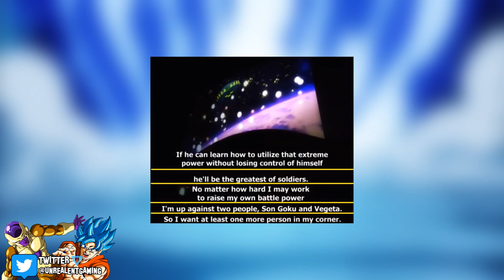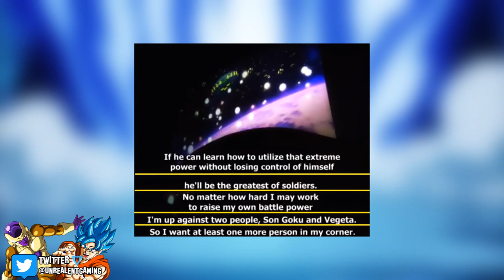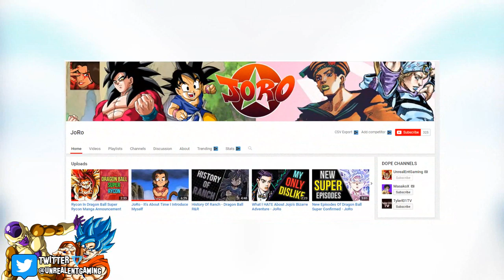Cooler And Frieza In The NEW Dragon Ball Super Movie?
With A NEW Dragon Ball Super Movie confirmed to be in the works, promising to take things to a whole nother level, is it possible to see Cooler In Dragon Ball Super? With Frieza wanting and needing help to destroy Goku and Vegeta, could they write Cooler in a similar way to Broly and have him assist his brother in fighting the saiyans? Cooler Vs Goku? Cooler Vs Vegeta? Frieza Vs Goku? Frieza Vs Vegeta? Will it happen again?

🔹 Uubs NEW Power In Dragon Ball Super

🔹 MORO VS GOKU AND VEGETA BLUE! Moro Defeats Daikaioshin?! Dragon Ball Super Manga Chapter 49 Review

🔹 Beyond Dragon Ball Super: Thanos Beats Vegeta! Goku Vs Thanos Coming? Marvel Vs Dragon Ball

🔹 Beyond Dragon Ball Super: Vegeta Vs Thanos! Vegeta Saves Avengers! Marvel Vs Dragon Ball Crossover

🔹 Beyond Dragon Ball Super: Vegito Vs Jiren Finale! NEW Universe Revived Alternate Tournament Of Power

🔹 Beyond Dragon Ball Z: Perfect Cell Kills Gohan! The Birth Of Super Saiyan 2 Goku Vs Perfect Cell

🔹 Beyond Dragon Ball Super: NEW Fusion Vs Ultra Instinct Goku! Broly And Vegeta Fuse! NEW Saiyan Enemy